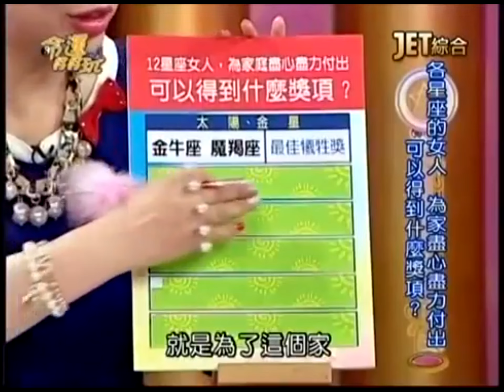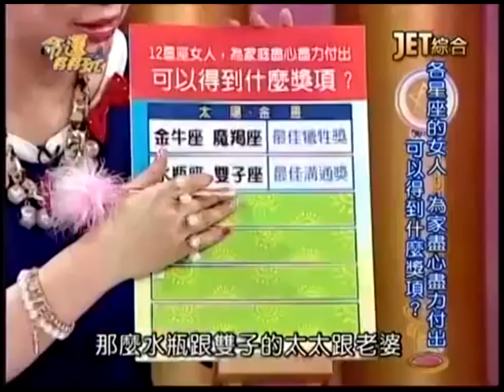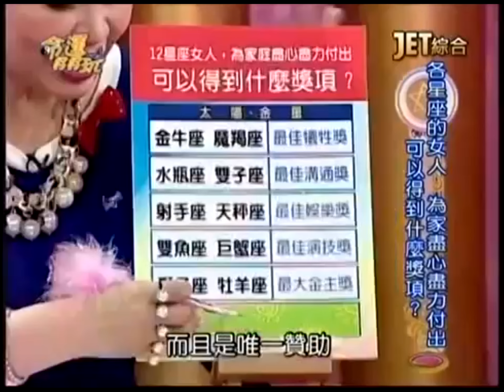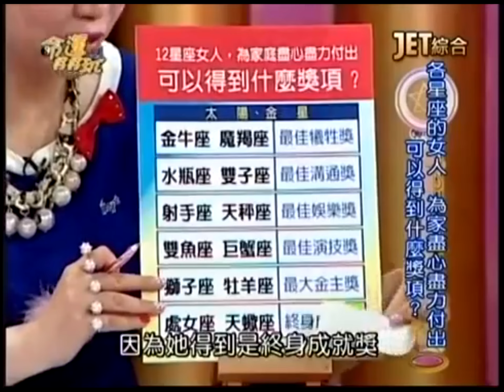【薇薇安老師】12星座的女人，為家庭盡心盡力的付出可以得到什麼獎項？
【薇薇安老師】12星座的女人，為家庭盡心盡力的付出可以得到什麼獎項？-20140310
還不知道你的星盤嗎？馬上查